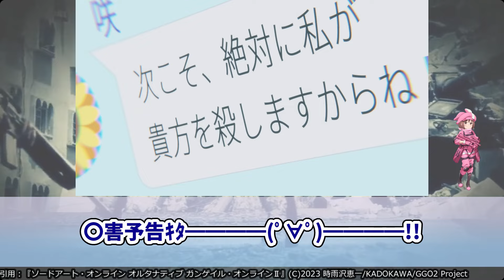【6年ぶり2期スタート】レンちゃん達がGGOに帰ってきた！新たなスクワッドジャムがいよいよ始まる！『ソードアート・オンライン オルタナティブ ガンゲイル・オンラインⅡ』第1話反応集＆個人的感想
リアルとアバターのギャップが相変わらずひどすぎる

🔽CAST
レン：楠木ともり
ピトフーイ：日笠陽子
エム：興津和幸
フカ次郎：赤﨑千夏

🔽STAFF
原作：時雨沢恵一（電撃文庫 刊）
原作イラスト・キャラクターデザイン原案：黒星紅白
監督：迫井政行
シリーズ構成・脚本：黒田洋介
キャラクターデザイン・総作画監督：小堺能夫
アニメーション制作：A-1 Pictures
OP：「GG」ReoNa

出典・引用：『ソードアート・オンライン オルタナティブ ガンゲイル・オンラインⅡ』(C)2023 時雨沢恵一/KADOKAWA/GGO2 Project

アオのハコ
青のミブロ
SK∞ エスケーエイト(再放送)
きのこいぬ
君は冥土様。
ケンガンアシュラ Season2 Part.1
ダンダダン
殿と犬
ハイガクラ
ばなにゃ あらうんど ざ わーるど
BLEACH 千年血戦篇-相剋譚-
魔王2099
村井の恋
メカウデ

多数欠
2.5次元の誘惑